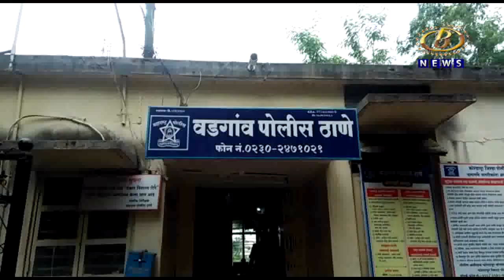सावर्डे येथील तीन मटका बुक्कीवर धाड , तर वडगाव शहरातील जुगार अड्ड्यावर धाड